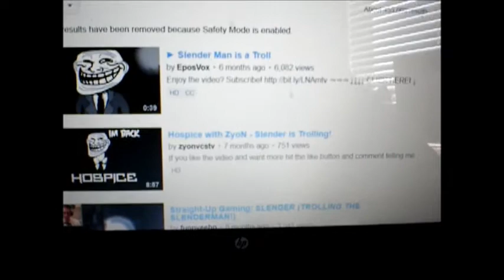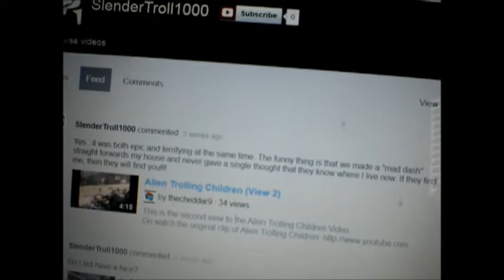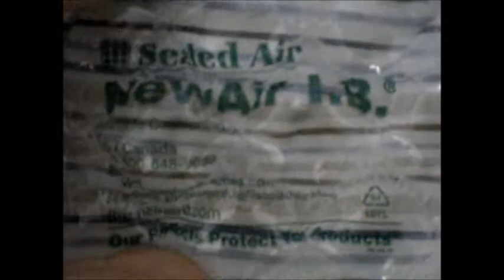Happy Trolololololo Birthday and the Worst Bubble-Wrap Ever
THIS IS THE WORST APRIL FOOLS JOKE EVER. BUBBLE-WRAP THAT CANNOT POP! THIS IS INHUMANE!

I also show the worst bubble wrap in existence. so. yeah.